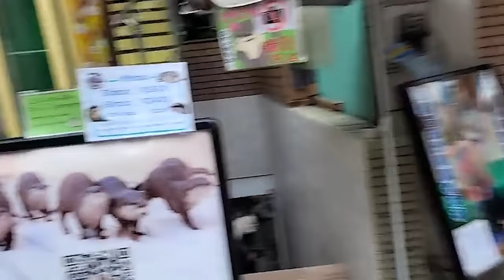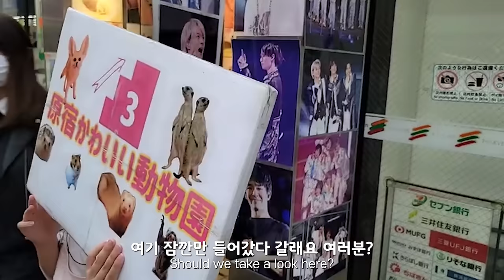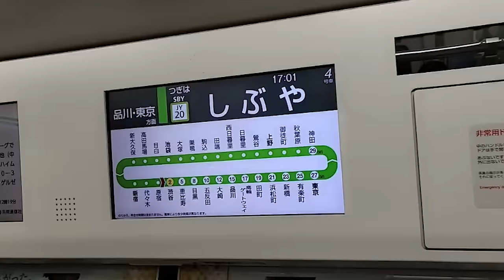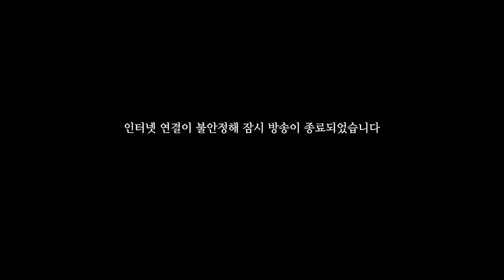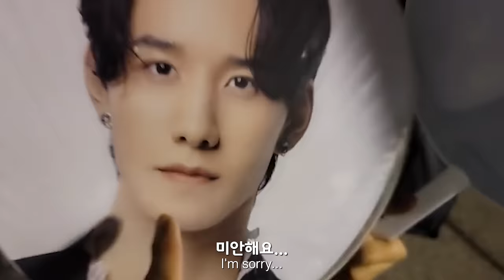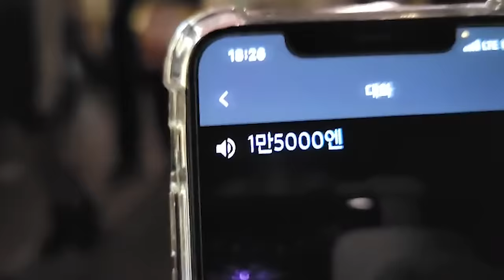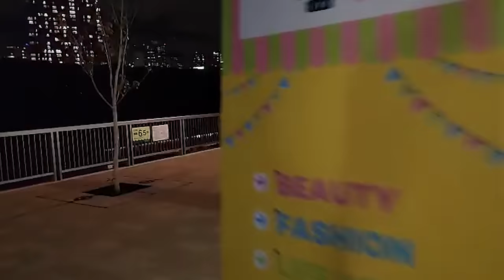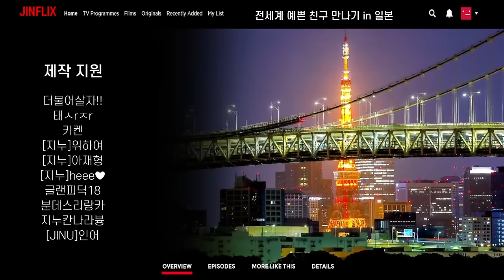한국남자를 좋아해주셔서 감사합니다 일본 🇯🇵 4부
【 일본 🇯🇵 생방송 오후 3시 】

THANKS TO